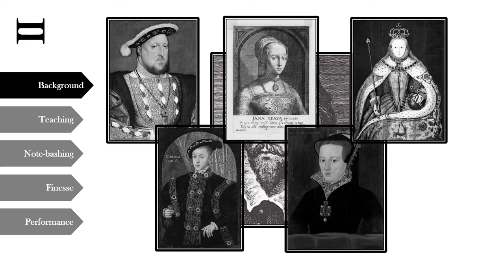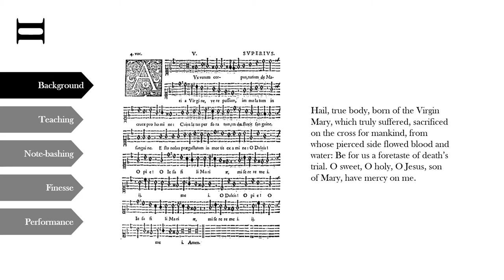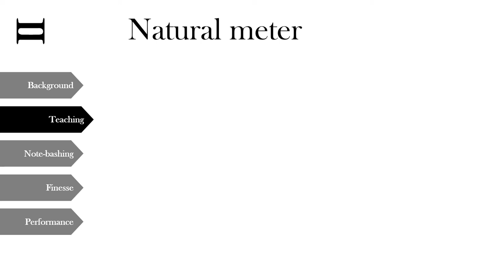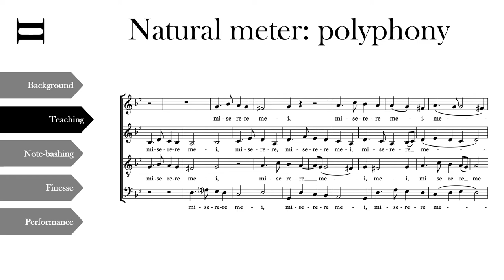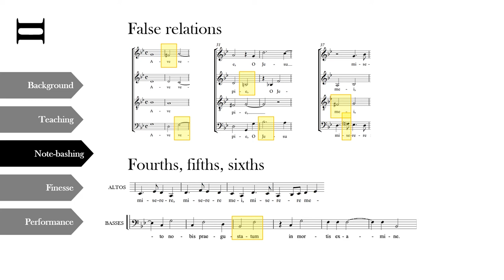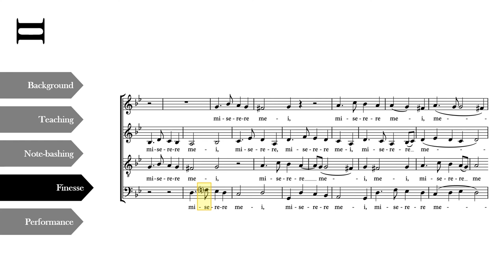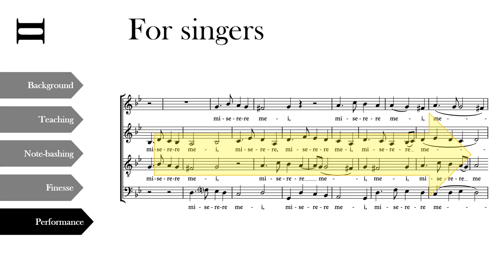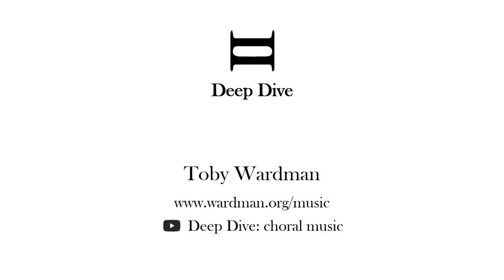Deep Dive: Byrd 'Ave verum corpus'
Deep Dive videos are specially for choir conductors. Each video discusses the fine details of a particular piece of music from the choral repertoire: how to teach the notes, which elements might need special attention in rehearsal, and how to conduct the best possible performance.

This video focuses on William Byrd's motet masterpiece, 'Ave verum corpus'.

Toby Wardman is an experienced British conductor now working in Belgium.